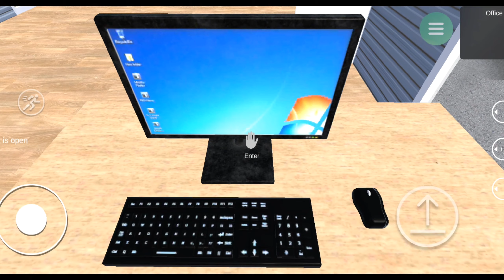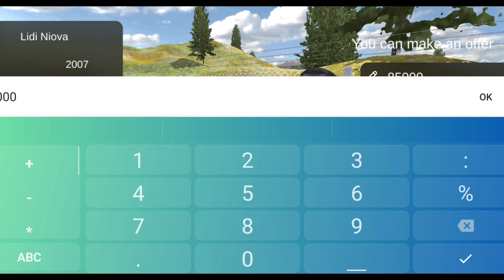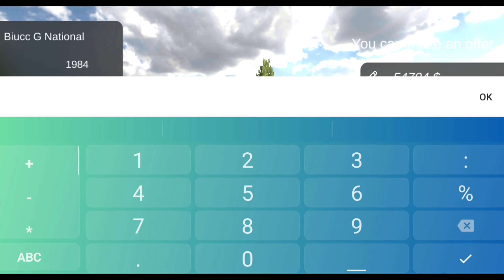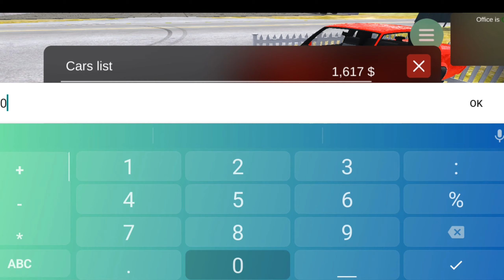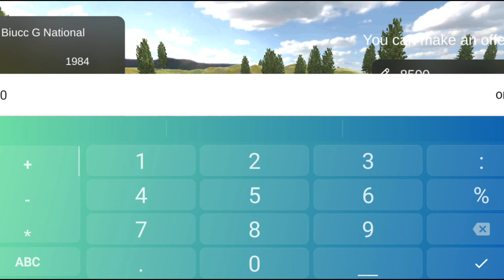First day as a car saler | car for sale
"🚗 Explore the fast lane with our latest gameplay video featuring the hottest cars for sale! Get behind the virtual wheel and experience the thrill of racing as we showcase a stunning collection of sleek, powerful, and meticulously detailed vehicles. From exotic supercars to rugged off-roaders, we'll take you on a high-speed journey through the digital showroom. Buckle up and join us for an adrenaline-pumping ride through the world of virtual car shopping!

Feel free to customize it to fit your specific video and style.